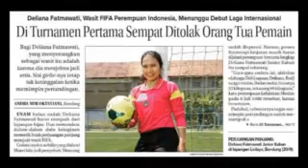ALKOMARI - Perempuan dan Wasit Bola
Gagasan dari Alkomari mengenai fenomena perempuan yang menjadi wasit pertandingan sepak bola.